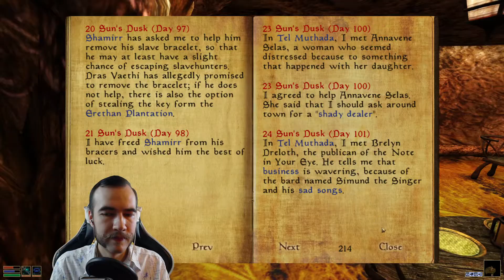Morrowind Tamriel Rebuilt ► Тель Мусада / Tel Muthada, ч.2; #44 (104)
00:00 - intro
00:37 - Тель Мусада
38:16 - завершение квестов, outro

Мои моды:
Tamriel Rebuilt
Apel rain replacer
Delayed Dark Brotherhood Attack
Better Dialogue Font
Better Daedric Font

The Elder Scrolls III: Morrowind - игра по-настоящему легендарная и не требующая долгих представлений. В неё если и не играл любой, то любой точно слышал и знает, что это. Встречайте - без преувеличений одна из величайших RPG всех времён и народов. Прохождение от Сэра Холмса, перенёсшего на себе все тяготы TES1 и TES2. Закалённый суровой хардкорностью Arena и Daggerfall, я с большим трепетом подхожу к одной из самых любимых и важных игр моего детства. Интереса придаёт ещё и Tamriel Rebuilt - один из самых актуальных и стоящих модов для Морровинд. Дамы и господа, смотрите, оценивайте, комментируйте!

ПРАВИЛА ПОВЕДЕНИЯ В КОММЕНТАРИЯХ.

Отправляя сообщение, подумайте, не заденет ли оно кого-то!

Будьте вежливы к автору и другим зрителям, уважайте их мнения и взгляды.

ЗАПРЕЩЕНО:

1. Оскорбления, угрозы, запугивания.
2. Грубые, неприличные и откровенно пошлые выражения, мат.
3. Дискриминация по любым признакам.
4. Разглашение личной информации без разрешения её владельца.
5. Спам; реклама своих каналов/сообществ; предложения купли/продажи/обмена чего-либо.
6. Возмущения и споры в отношении уже вынесенных предупреждений и наказаний.
7. Обильные флуд и капс.